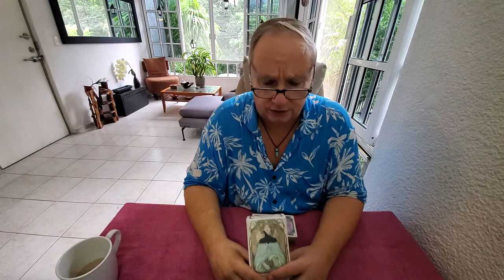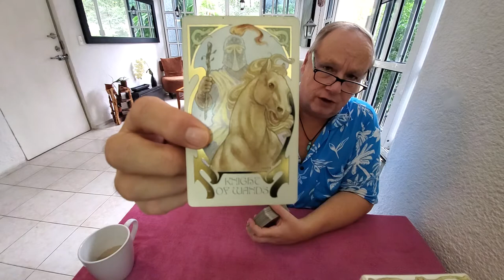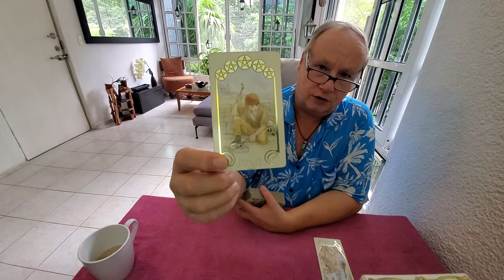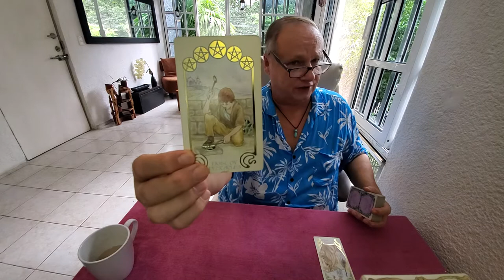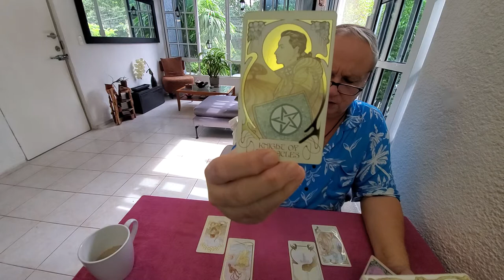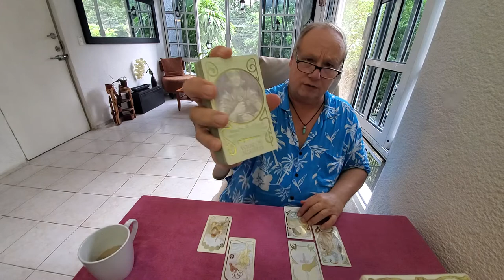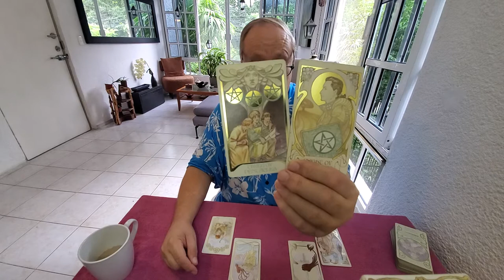Aquarian Timeless Tarot Love Read 💜 "You & Your Own Relationship w Love"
Tarot Aquarius Heart Spread read looking at your own relationship with love and romance for advice on Manifestation